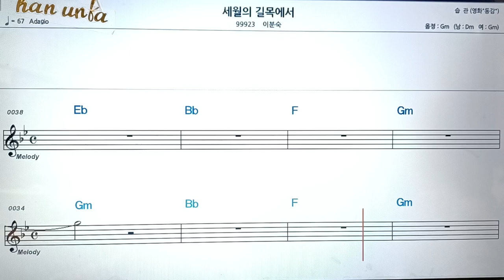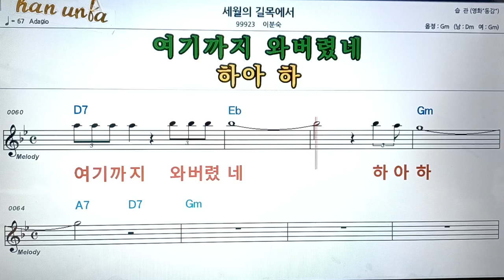세월의 길목에 서서/이 분숙👍악보, 코드,가사,Karaoke*가라오케 반주